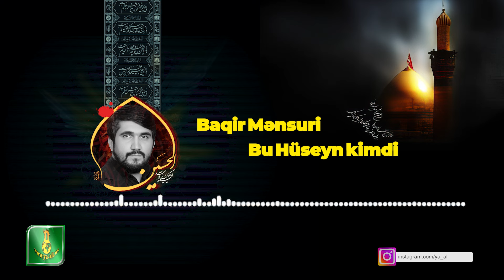Bagir Mensuri | حاج محمدباقر منصوری |Bu Huseyn kimdi